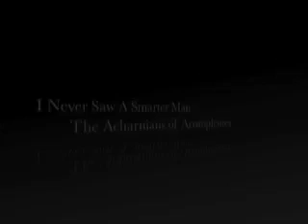The Acharnians of Aristophanes - I Never Saw a Smarter Man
After the comedy's protagonist, Justin Cittee, has negotiated a personal trade system around his country's embargo, the Chorus sings (and dances) in praise of his economic acumen. The song lampoons Bernie Madoff and other "crooked Wall Street bankers" who left their country and fellow-citizens in the lurch.